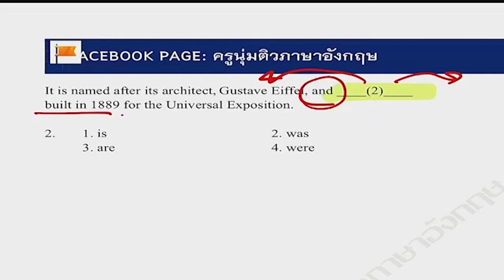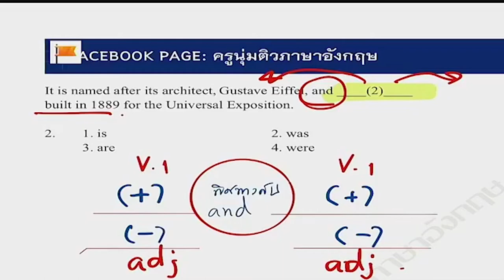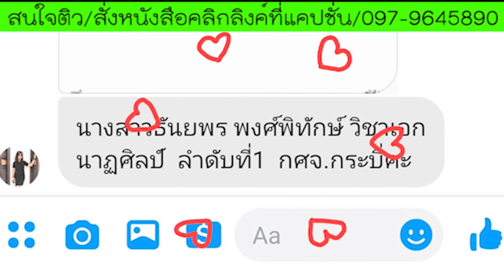Vocabulary & Grammar เทคนิคได้คะแนนง่ายๆ EP.2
แจ้งรายละเอียด👇
1.ติวครบทุกวิชาทั้งภาค ก และ ข ยกเว้นวิชาเอก (สามารถใช้สอบครูผู้ช่วยได้ทุกสนาม)
2.LIVE จนกว่าจะสอบ ส่งหนังสือทุกวัน
3.เอกสารติวและ DVD คอร์สติว จัดส่งฟรีถึงบ้าน 5 เล่ม ได้แก่ กฎหมาย ภาษาไทย คณิตศาสตร์ ภาษาอังกฤษ วิชาการศึกษา และ DVD 6 แผ่น
4.ดูย้อนหลังได้ตลอดขีพ
5.ฟรี เอกสาร&ข้อสอบโหลดเพิ่ม